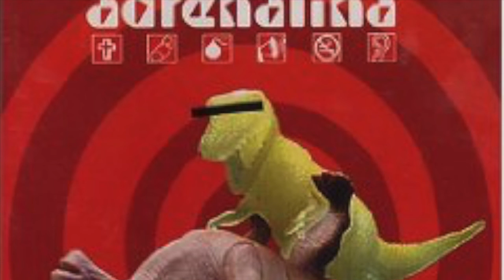Adrenalina - Basta Bastarda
Primer track del álbum "Vámonos Juntos" - 2000